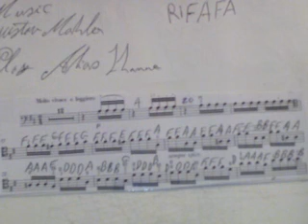GHANTHO .2565 .Rifafa Tragedy Music Play Alyas Hanna.